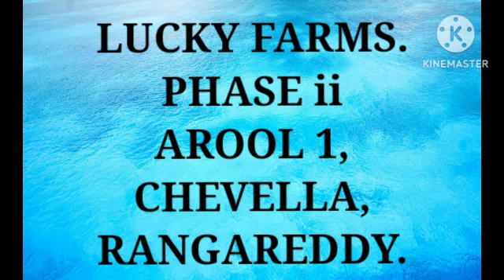FARMLAND OPENING/ LUCKY FARMS 🛣️/PRIME LOCATION:chevalla🗿🌆🏙️farms realestate cell no :7893320837